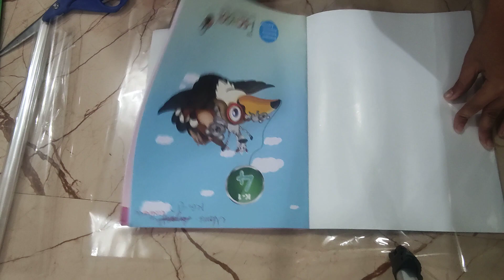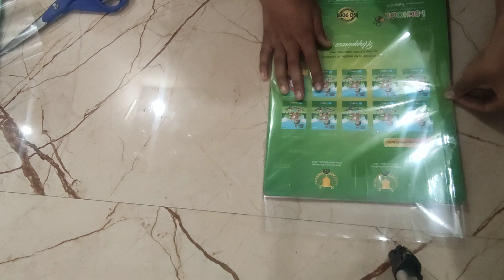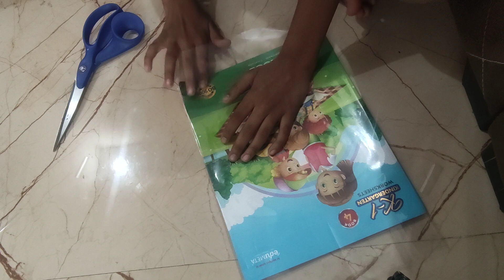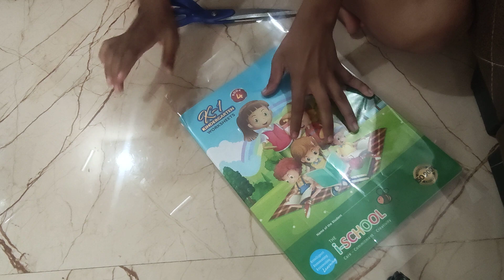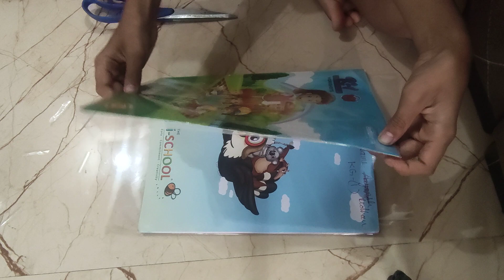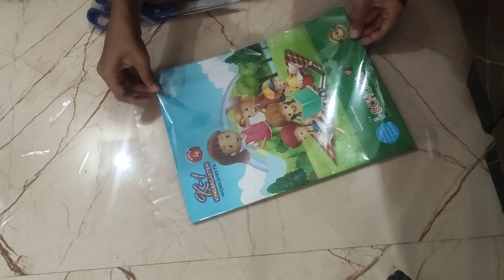cover book , kids book cover by brother